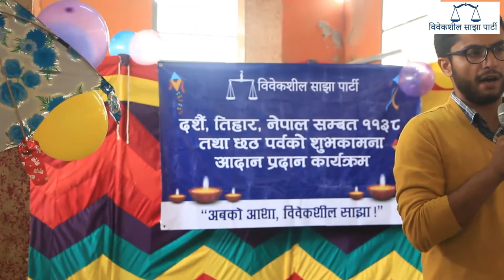विजया दशमीको अवसरमा अन्तरक्रिया कार्यक्रम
विजय दशमीको पावन अवसरमा विवेकशील साझा पार्टी काठमाडौँ महानगर संयोजन समितिले परोपकार केन्द्रमा काठमाडौँका सदस्यहरु तथा शुभचिन्तकहरुसँग अन्तरक्रिया तथा दशैँ शुभकामना आदान प्रदान कार्यक्रम आयोजना गरेको छ l